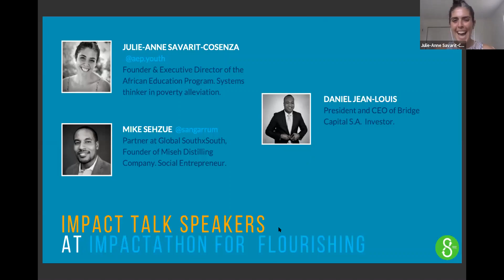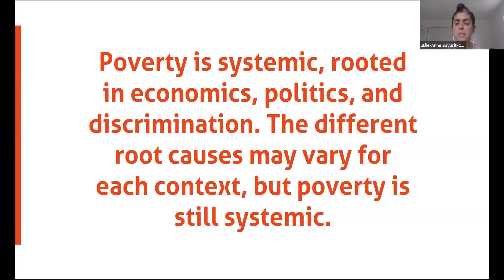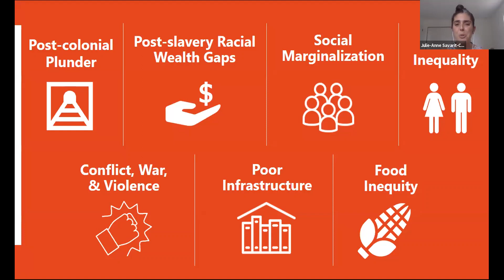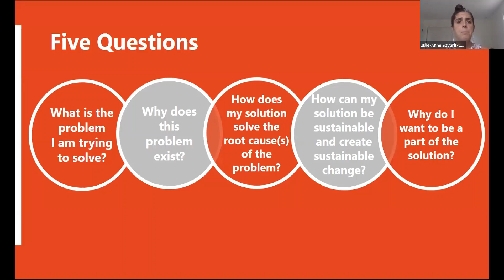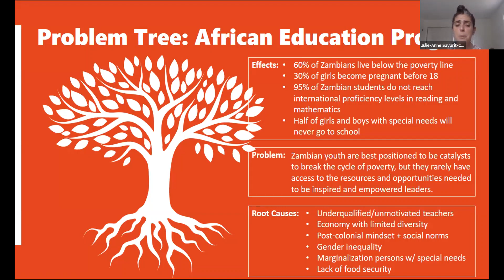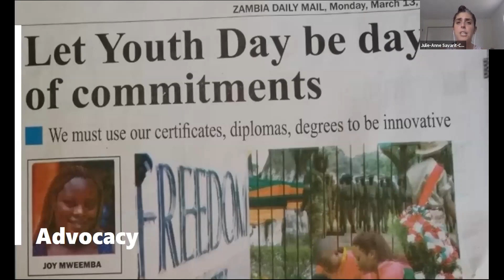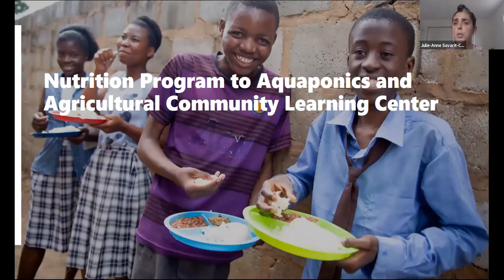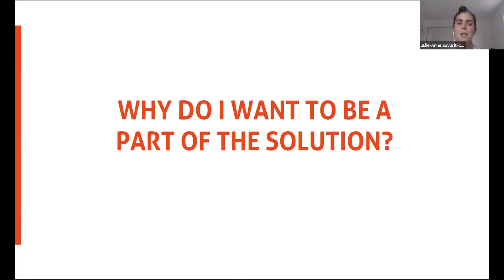2020 Impactathon: Julie-Anne Savarit-Cosenza, African Education Program, Impact Talk Speaker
Impactathon for Future Flourishing is a hack-a-thon-like event that connects doers, thinkers, and social entrepreneurs to address poverty challenges around the world – specifically during the COVID-19 pandemic. AEP is a co-sponsor and our Executive Director, Julie-Anne Savarit-Cosenza, was invited as the opening speaker to this incredible event that hosted over 150 participants from every continent.

During the event, teams are challenged to develop a solution/product/model to reduce poverty within a social enterprise framework…basically an idea that pays for itself...and have 24 hours to come up with a pitch of their idea to judges for prizes.